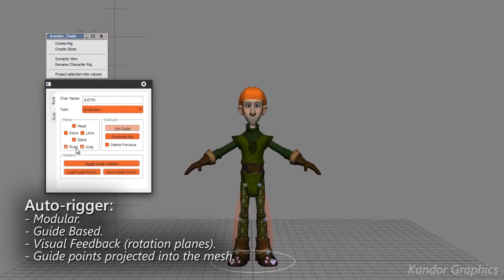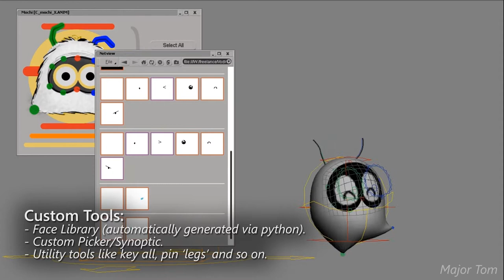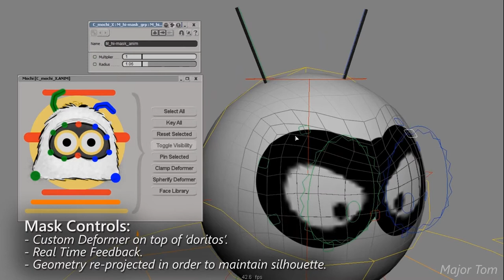Cesar Saez - Rigging Reel 2013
00:10 JUSTIN - feature film (Rigging Supervisor):
- 80+ unique characters
- 200+ props
- 50+ custom tools

00:20 Auto-Rigger:
Base rig used in hero characters (biped, quadruped).
- Modular
- Guide Based
- Visual Feedback (rotation planes)
- Guide points projected into the mesh

00:45 Sticky Points Creator:
Granular anim. controls on top of shape based facial rigs.
- Guide Based
- Several preview modes (transforms, points).
- Points are automatically projected on top of the mesh.

01:22 MOMOCHI - animated TV series (Character TD):
- Momochi rig
- Character picker
- Custom tools

01:26 Clamp deformer:
- Custom deformer (ICE based)
- Real-time feedback
- Non-linear/topological independent

01:40 Custom tools:
- Face Library (automatically generated through a python script)
- Custom character picker (aka synoptic)
- Utility tools (show/hide parts, key all, pin and so on)

02:00 Mask controls:
- Custom deformer on top of 'doritos' (ICE based)
- Real-time feedback
- Geometry re-projected in order to maintain the silhouette.